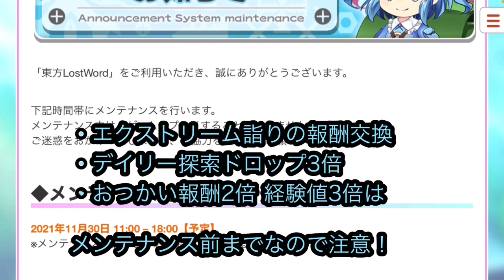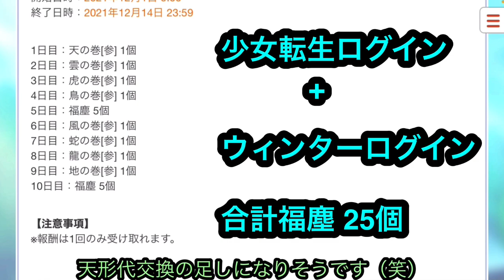【東方ロストワード】11/30 アップデート情報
(概要)
11/30のアップデート情報が
解禁されたのでお知らせします